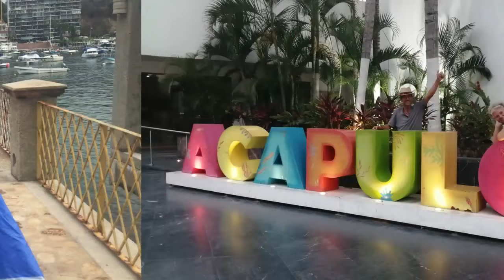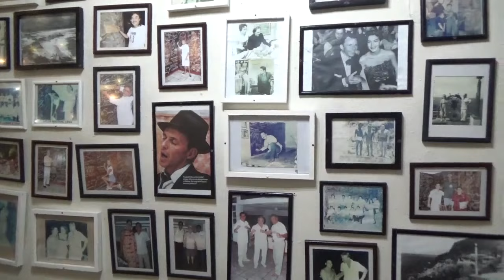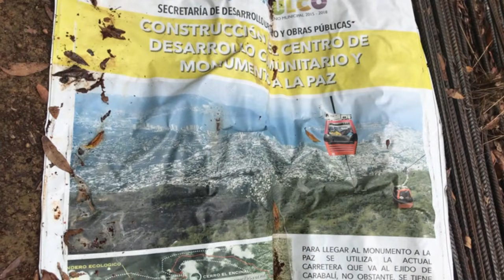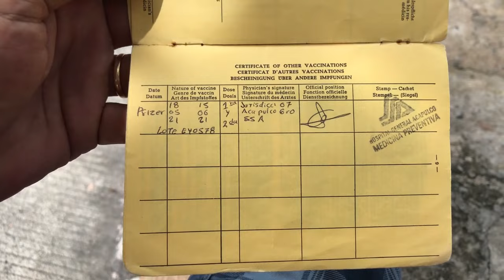Sy-Limelight#72 Acapulco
Wir geniessen unsere Zeit in Acapulco. Besuchen die berümten Klippenspringer und schlendern die Promenate Acapulcos mit seinen feinen Hotels entlang.
Nehmen uns ein Wochenende Auszeit und genissen das Hotel Las Brisas mit Blick auf die Bucht von Acapulco.
Wir müssen warten bis die Wahlen in Mexiko vorbei sind, da in dieser Zeit nicht geimpft wird und wir auf unsere zweite Impfung warten. Hier führt das Militär die Impfung durch und die und die Polizei werden benötigt um die Politiker zu schützen und die Wahllokale zu bewachen.
Vor den Wahlen wurden in Mexiko 163 Politiker erschossen.
Da auch am Montag noch nichts mit Impfen war, besuchen wir die Christusfigur von Acapulco. Ein echtes Abenteuer. Völlig unbekannt. Noch nicht mal der Taxifahrer kannte es. Er hat sich aber durchgefragt und nachdem er den Schlüssel von dem Gebiet vom Bürgermeister bekommen hat, gehts den Berg rauf, bis selbst das Taxi nicht mehr vorwärts kommt. Gemeinsam mit unserem Fahrer laufen wir den Rest.
Die Impfung läuft dann völlig problemlos, nur die Impfbestätigung in unserem Ausweis mit Stempel hat dann doch etwas gedauert.
Schaut selbst.

weitere links:
0:00 Intro
00:55 Ankunft in Acapulco
06:03 neues Großsegel
07:40 Sightseeing in Acapulco
09:40 Klippenspringer
12:34 Strand Acapulco
15:12 Wir machen Urlaub
17:51Wir lerne die Stadt kennen
22:31 Christusstatue in Acapulco
25:22 unsere zweite Impfung
27:50 Abspann